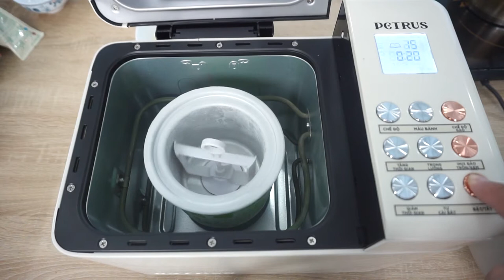Cách làm kem vani thơm ngon không dăm đá bằng máy làm bánh mì (vanilla ice cream by bread machine)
Cũng rất lâu rồi chưa quay lại chủ đề thức uống, nhân dịp vào hè nên gửi tới cả nhà món kem vani thơm ngon để giải nhiệt nhé. Đặc biệt là làm kem bằng máy làm bánh mì đó. Cả nhà thấy lạ không hen. Đây cũng là tập đầu tiên mình làm về chủ đề "các món ăn thức uống bằng máy làm bánh mì". Cả nhà nhớ đón xem nhé.

@ Các bước thực hiện:
- Tách trứng gà lấy lòng đỏ, khuấy đều cùng bột vani.
- Mở lửa nhỏ, cho sữa tươi vào nồi cùng đường nấu cho tan ra thì đổ 1 ít vào lòng đỏ trứng trên khuấy đều.
- Tiếp đổ ngược hỗn hợp trứng vào nồi rồi nấu tiếp đến khi sệt lại thì tắt bếp để nguội.
- Cho whipping cream vào hỗn hợp sữa trên khuấy đều rồi cấp đông cho hỗn hợp mau lạnh làm kem sẽ nhanh hơn.
- Sau 15 phút thì lấy hỗn hợp sữa ra cho vào âu kem trong máy làm bánh mì. Nhấn nút đảo trộn kem trong 20-30 phút.
- Kiểm tra kem nếu thấy hỗn hợp đặc bông lên là ok. Đổ kem vào hộp cấp đông thêm 1-2 tiếng rồi thưởng thức nào!

2. Kem béo whipping cream: 70ml
3. Đường: 50gr
4. Trứng gà: 2 quả